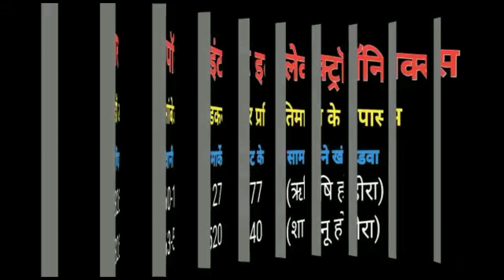Khandwa- डिप्टी कलेक्टर ने बीच रोड पर खड़े होकर बनवाए मास्क ना लगाने वालों के चालान